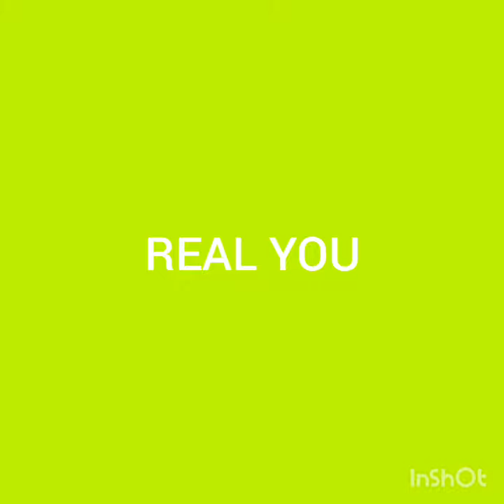REAL YOU - VANCE AND BALCO